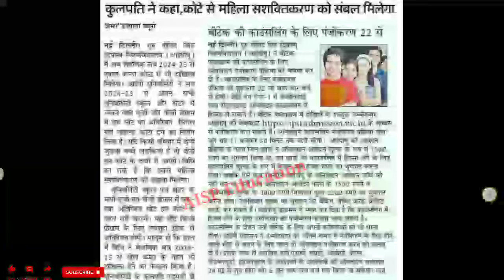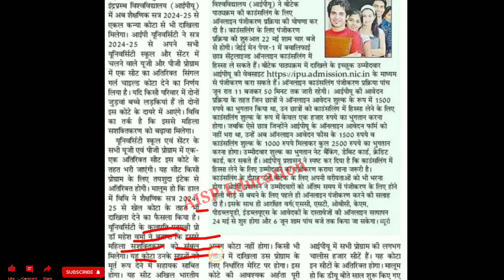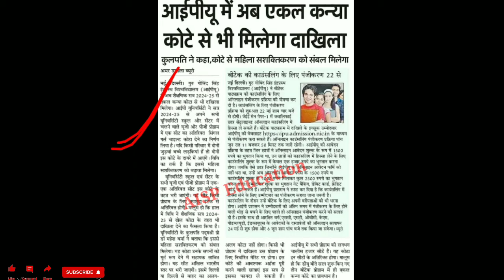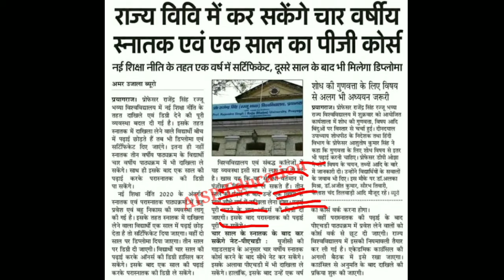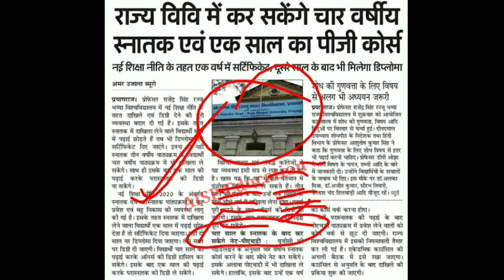University B.A B.sc B.com UG PG Latest Updated Today 🔥/University Latest News Today/B.A B.sc M.A etc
CONTENT COVER.
 Dr. Ram Manohar Lohiya National Law University Sector - D - 1, L.D.'A Kanpur Road Scheme Lucknow. Dr. Shukantla Mishra Uttar Pradesh Viklang Vishwavidyalaya Lucknow Uttar Pradesh Dr. B.R . Ambedkar University Agra - 282 004. Gautam Buddha University Greater Noida District - Gautam Budh Nagar Uttar Pradesh - 201 308 King Georges Medical University Lucknow - 226 003.
M.J.P. Rohilkhand University, Bareilly - 243 006. Mahatma Gandhi Kashi Vidyapeeth Varanasi - 221 002.